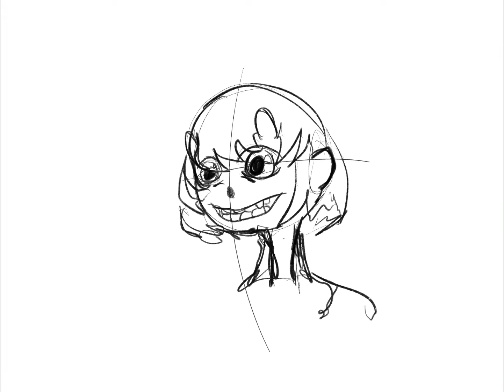Day 85: nop